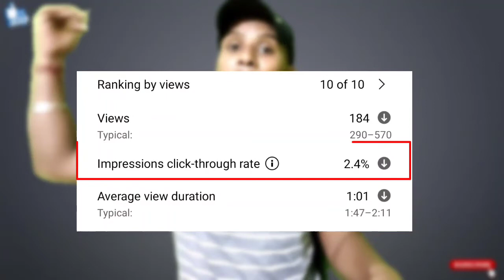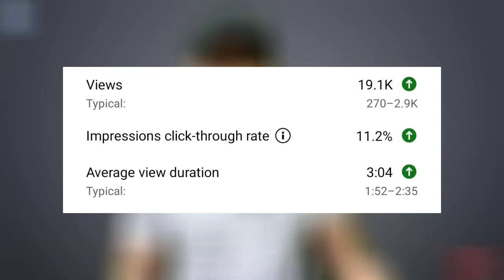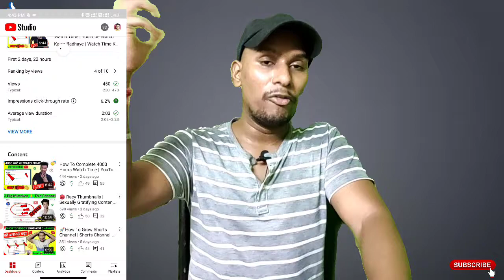🔴 7-8 Views आते हैं चैनल पर | Views Kaise Badhaye YouTube Par 2022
7-8 Views आते हैं चैनल पर | Views Kaise Badhaye YouTube Par 2022 | Views Kaise Badhaye

This is my sister Reaction channel 👇
channel name Filmy Madness 👇

7-8 Views आते हैं चैनल पर
views
Technical cleaver raj
Hindi
Cleaver raj